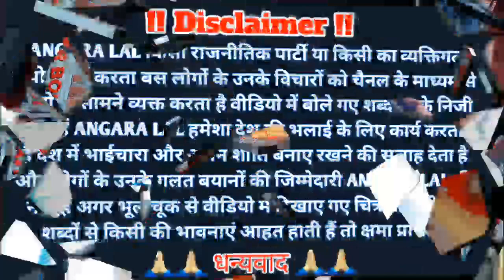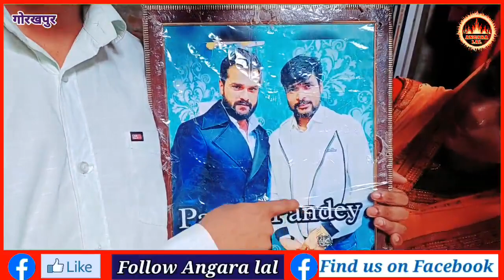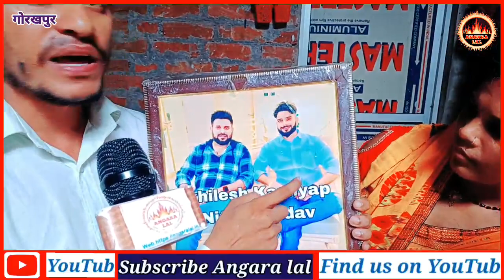5 लाख रुपया बर्बाद किया केवल मिलने के लिए @aartinewslive1352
5 लाख रुपया बर्बाद किया केवल मिलने के लिए ‎@aartinewslive1352

जिनके फैन बने उन्हीं पर आरोप लगाया hitesh lal yadav jabara fain

Rk rajani kaushal अपने चैनल के लिए दिया आईएस 50000 ₹ #‎@RKRajaniKaushal

एक यूट्यूबर के बच्चे को शौच का रास्ता ही नहीं ‎@MonojaMithu  ‎@RKRajaniKaushal  gorakhpur news

बर्थडे पार्टी में आए इन लोगों से मैं सवाल किया तो उन्होंने जवाब में क्या कहा ‎@MrVishnurajFun

                                 🙏जय हिंद🙏